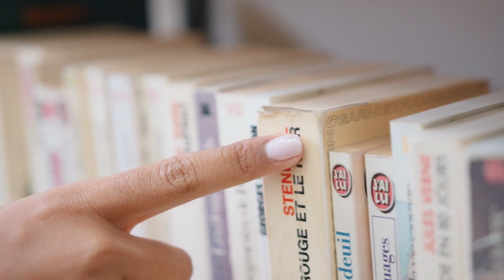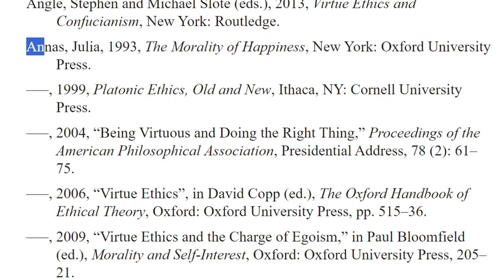Which Philosophers Are Worth Reading?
A beginner's guide on how to prioritize which philosophers to read.